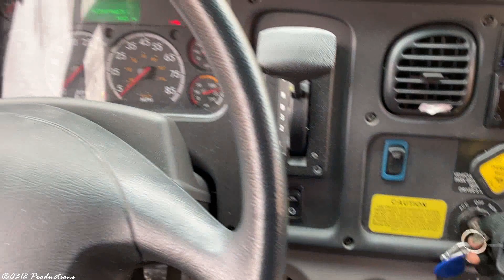2019 Thomas Saf-T-Liner C2: Bus 51 Winter Start Up (Cummins ISB 6.7L)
Previous Video (2019 IC CE Gasoline Drive)
~03-12 Productions